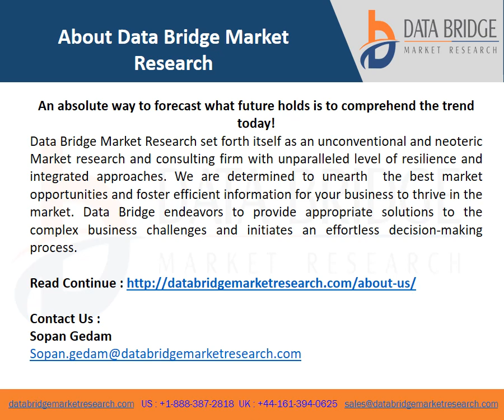Glass Bottle Market